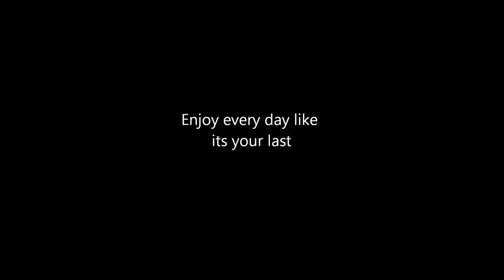San diego harbor cruse.wmv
cruse around san diego harbor